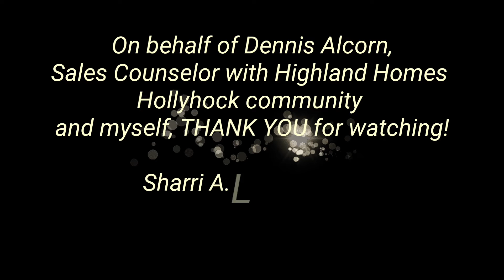Highland Homes - Hollyhock Community in Frisco, TX